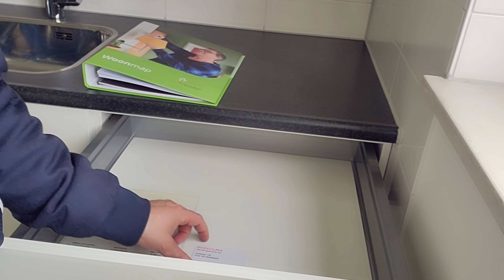Vloggen Met Patrick #72 Mijn Nieuwe woning!!